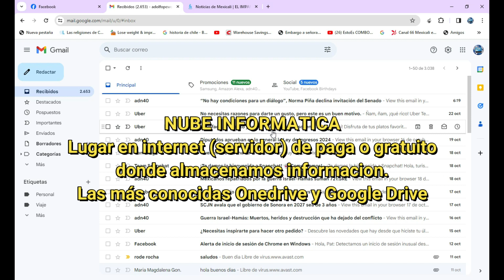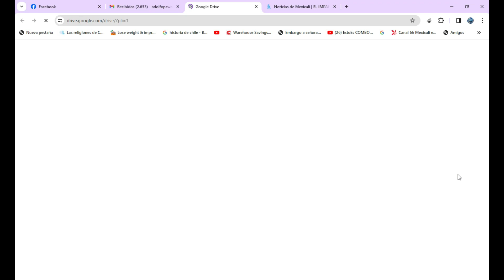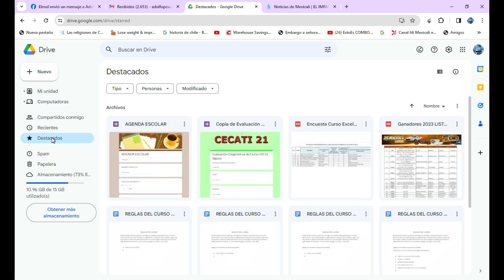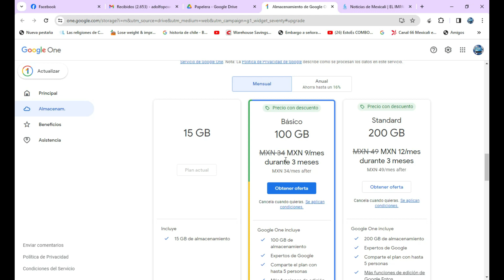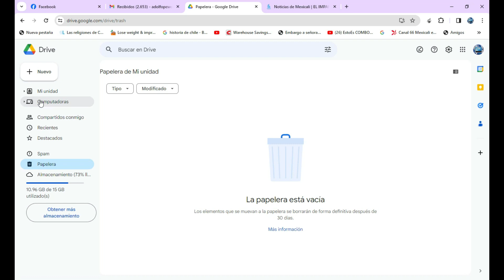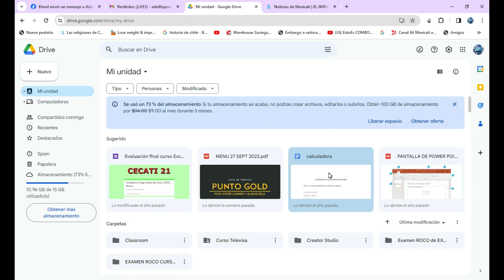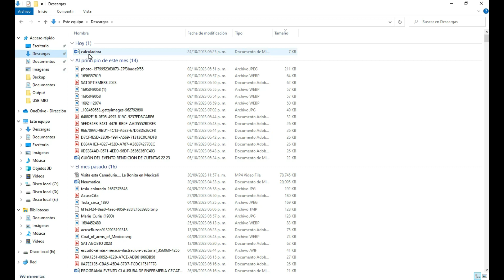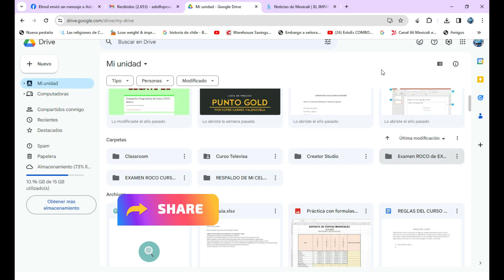Conoce Google drive, y guarda tu informacion y llevala a todos lados!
Si te gustá el video, compártelo con tus amigos, tu familia.

Recuerda sonreir y que tengas un excelente día!!

GRACIAS !!